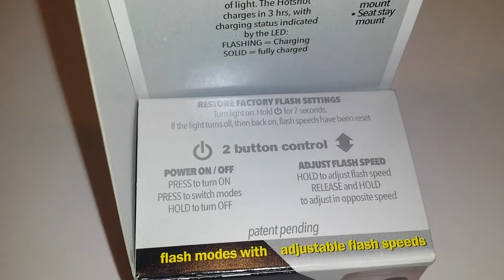Cygolite Hotshot 2watt Taillight